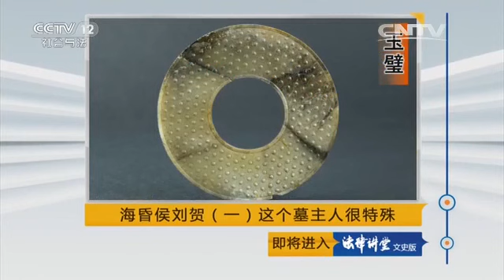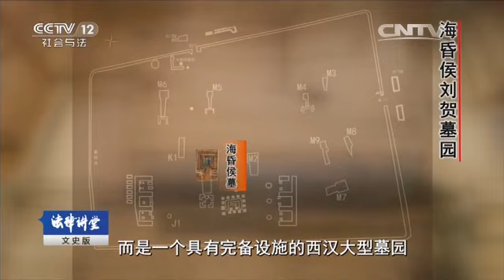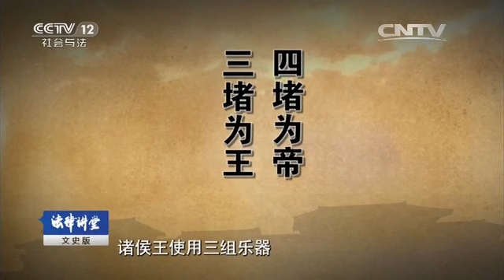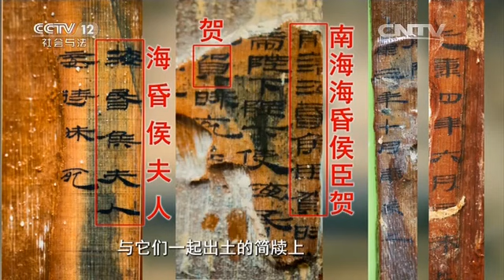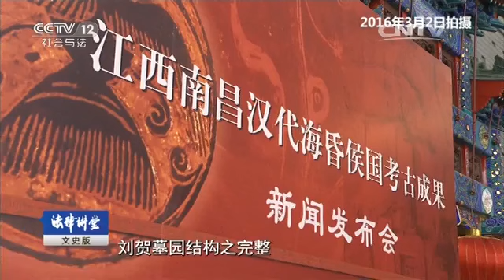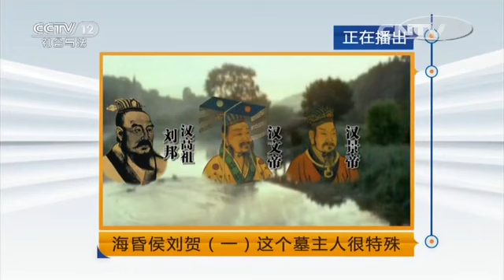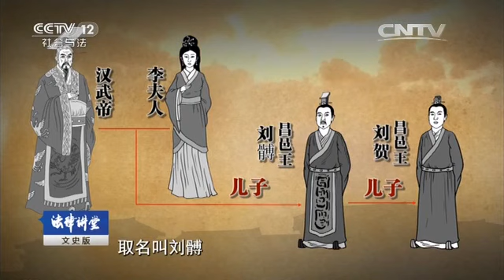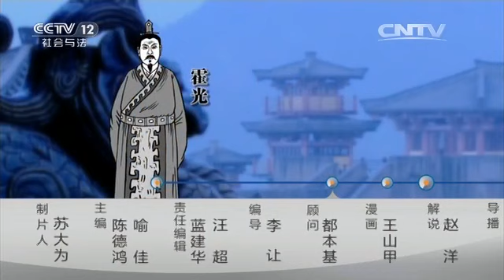海昏侯刘贺（一）这个墓主人很特殊【法律讲堂 20160317】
本期节目主要内容： 江西南昌海昏侯的考古发现备受关注，种种证据锁定，墓主人是西汉第一代海昏侯刘贺，历经五年考古发现，考古工作者究竟发现了哪些证据，一步步揭开了墓主人的身份之谜？海昏侯刘贺的墓中超越规制，陪葬了大量诸侯王的东西，他的身份究竟有何特殊？海昏侯墓的发现，让人们把目光再次聚焦到了这个颇有传奇色彩的历史人物身上，两千多年前，19岁的昌邑王刘贺为何突然被选为皇位继承人；当时的西汉王朝又发生一场怎样的政治风暴？马永嬴教授为您讲述，敬请收看。